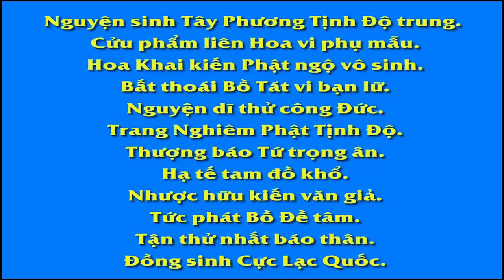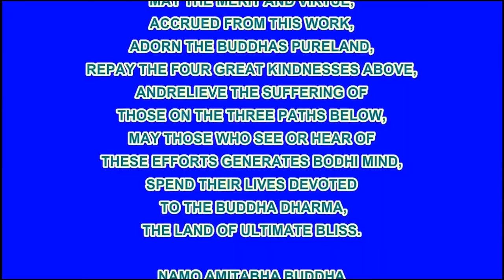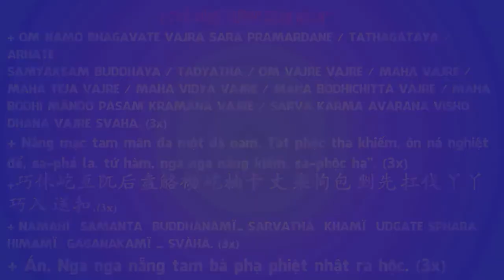Chú Sa Di Hoan Hỷ Nhìn Cuộc Đời 11/100, Chuyển Hóa Cảm Xúc, Phim Hoạt Hình Phật Giáo Rất Hay